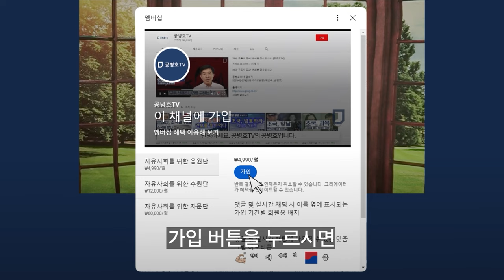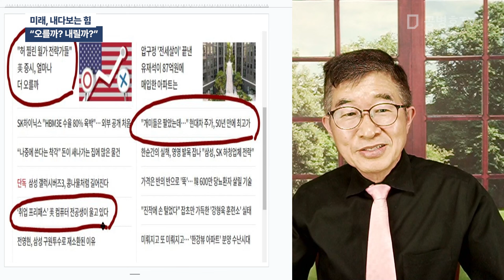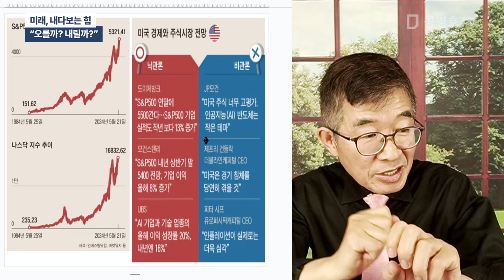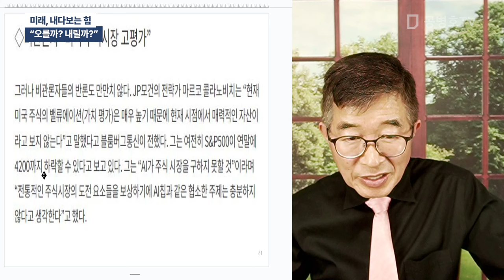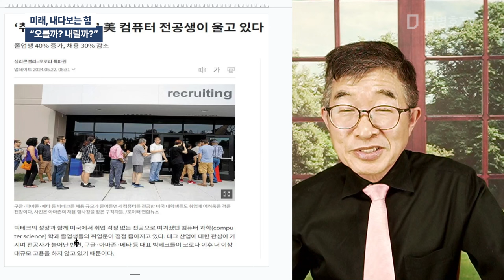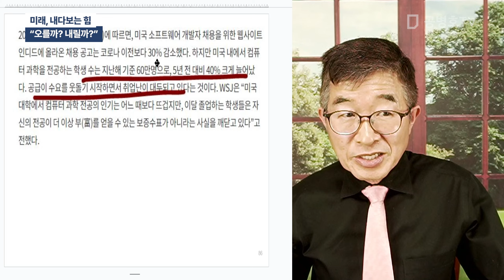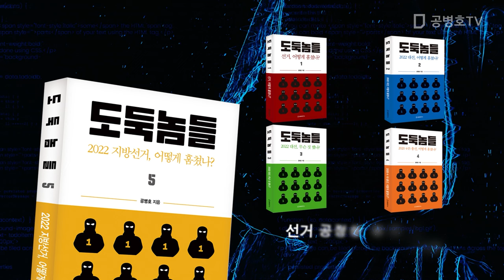미래, 내다보는 힘 / "오를까? 내릴까?" [공병호TV]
Bitcoin : 3MTW849AkP2ftLeSK2teZHMmzLu7Z83s9U